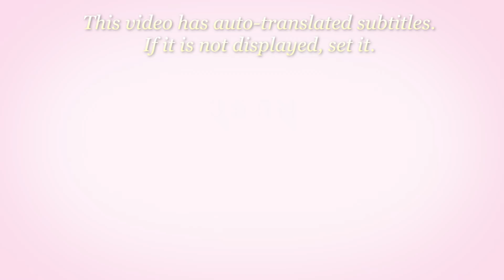83【多肉植物】葉挿し苗と余ったセダムで100均アイテムに作る小さな寄せ植え/３つのポイントですぐ作りたくなる！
本日もご視聴頂きまして、ありがとうございます。

通勤途中の桜が満開になっていました。

こんなに早かったでしたっけ？

これでは、桜の下の入学式ではなくて、葉桜の下の入学式になりそうですね。

それでも、昨年は入学式を普通にできなかったところも多くあったようですので、葉桜の下にはなりそうですが、入学式を迎えれるお子様やご家族の方には、お祝いを申し上げたいと思います。

さて、我が家ですが、入学式にはご縁がないですが、今年は夫婦でお花見でもと思っています。

と、いってもお花見弁当を持ってのお花見では、もちろんありません。😅

毎週、週末にまとめ買いをするために出かけるスーパーの駐車場に、大きな桜の木がありますので、そこで携帯で写真でも撮ろうかと話していました。

日曜に・・・。

と、思っていたのですが急いだ方が良さそうですね。

それこそ、葉桜見物になりそうです。

୨୧┈┈┈┈┈┈┈┈┈┈┈┈┈┈┈┈┈┈୨୧

また、余計なお喋りをしてしまっています。🙇‍♀️💦

今日のお話は、前回の動画で予告させて頂きました、セダムのお手入れの後の余った部分を使った寄せ植えです。

他の材料は、お家にある多肉たちを使います。

お庭で、昨年の葉挿したちが成長してきて、親葉を外したばかりの赤ちゃん多肉がいたので使っていきます。

入れ物は、100円ショップのアイテムです。

結構前に購入していたので、みなさまも見たことがあるアイテムだと思います。

小さい器に、少ない苗で作る寄せ植えですので、今年初めて寄せ植えを作る初心者の方でも簡単です。

ただ、小さな寄せ植えは、簡単そうに見えるけれど、挿すのが難しいと、コメントでいただいたことがあります。

そこで、私流ではありますが、多肉を挿すためのポイントについてもお話させて頂いておりますので、少しでも参考になればと思います。

多肉植物を楽しむための、大きな楽しみの一つである寄せ植えを、「苦手💦」と、思われるのはすごく勿体無いです。

自分だけの世界を、自分で表現できるのが寄せ植えです。

そして今、多肉にとっても、お世話する私たちにとってもベストシーズンです。

いっぱい、楽しんじゃいましょ😁💕

୨୧┈┈┈┈┈┈┈┈┈┈┈┈┈┈┈┈┈┈୨୧

୨୧┈┈┈┈┈┈┈┈┈┈┈┈┈┈┈┈┈┈୨୧

お手入れ方法は、自己流、試行錯誤中ですので、間違っていることも多いと思います。

失敗しつつも、小さな成功を喜ん楽しんでいる多肉生活です。

「こんな事しているんだ。」程度にご覧ください。

字幕及び品種名の訂正：

2:40　日本語名が間違っています。
　　　ピンクプリティ✖️子持ち蓮華○
8:51　白花大塔米✖️ 白花大唐米

୨୧┈┈┈┈┈┈┈┈┈┈┈┈┈┈┈┈┈┈୨୧

翻訳アプリを使用しています。
間違っていたら、ごめんなさい。

୨୧┈┈┈┈┈┈┈┈┈┈┈┈┈┈┈┈┈┈୨୧

【多肉植物】今やろう！セダムお手入れ・増やす・梅雨の蒸れ予防/子持ち蓮華の全滅を防ごう

【多肉寄せ植え】簡単！小さなバレンタイン寄せ植え！手作り木箱と100均のプラケースにカット苗と葉挿し苗で作る

【多肉寄せ植え】100均グッズ/簡単クリスマスミニ寄せ植えを作る/ミニ寄せ植えのアルアルお悩みちょっとだけ解決！

【多肉植物：寄せ植え】初心者さんも簡単！苗の種類・数がが少なくてもすぐできる/作りたくなる寄せ植え

和名
【若緑】Crassula muscosa
【秀麗】Graptopetalum 'Shuurei'
【ピンクプリティ】Graptoveria 'Pink Pretty'
【子持ち蓮華】Orostachys boehmeri
【ヌダ】Sedum burrito
【パリダム】Sedum pallidum
【丸葉万年草錦】Sedum makinoi f.variegata
【コーラルカーペット】Sedum album 'Coral Carpet’
【白花大唐米】Sedum oryzifolium f.albiflora